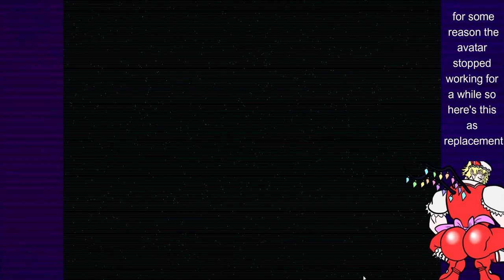First Time Playing Sonic Adventure DX (Gamma Full Story)